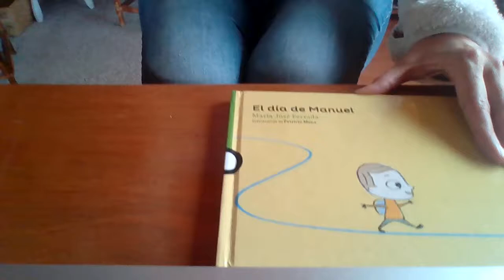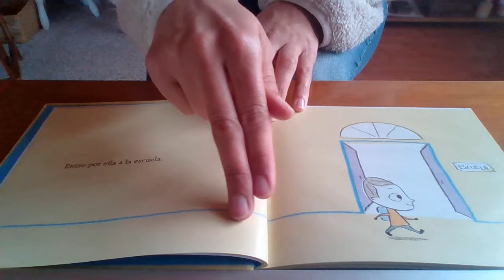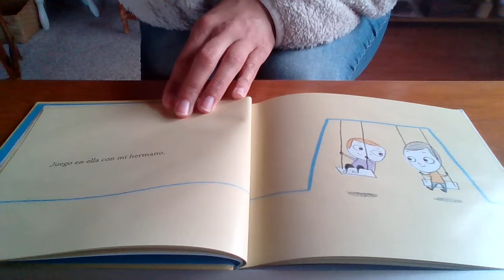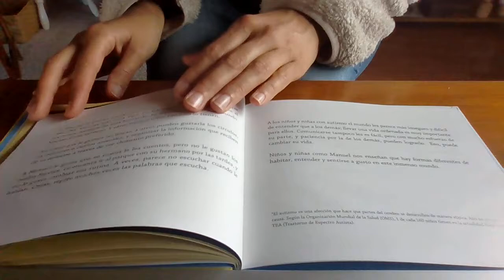El día de Manuel- María José Ferrada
Niños y niñas como Manuel nos enseñan que hay formas diferentes de habitar, entender y sentirse a gusto en este inmenso mundo.